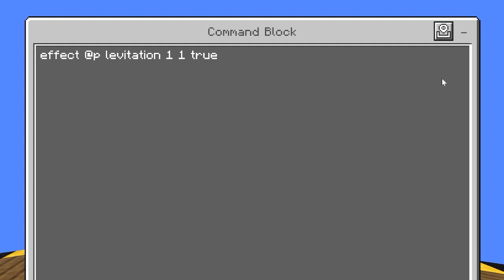HOW TO CLIMB WALLS LIKE SPIDER-MAN IN MINECRAFT! (1.19.50)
this is how to use commands in minecraft to become spiderman and climb walls like  spiderman on minecraft bedrock edition but this should also work on java edition!